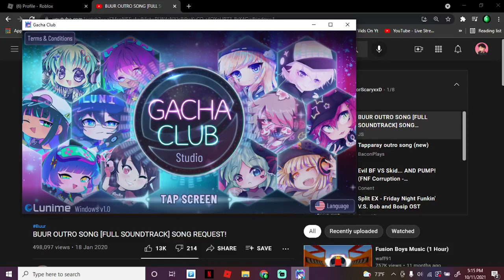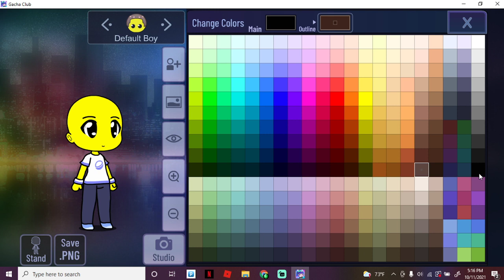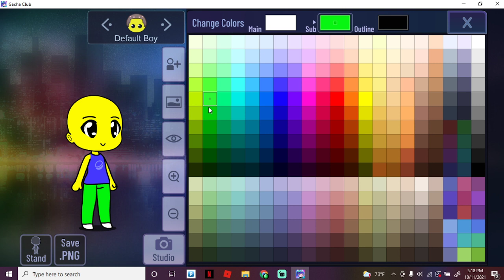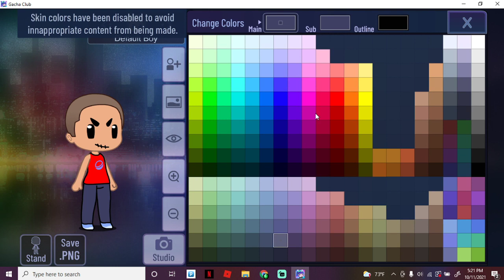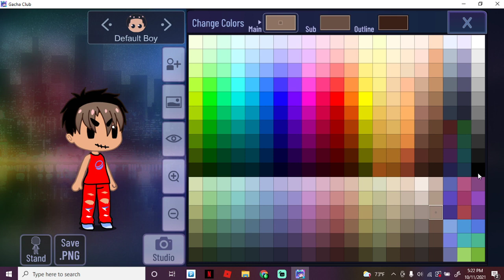Roblox Stereotypes in gacha (P1) (2 Sterio Types in 1 vid!)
0:00:00 Noob
0:03:22 Slender